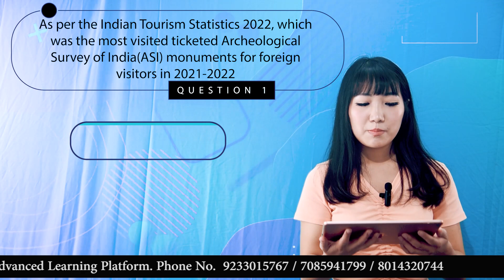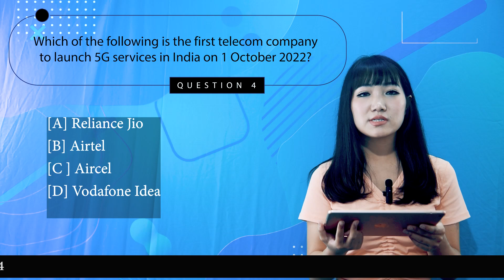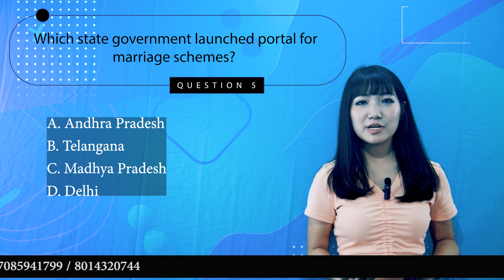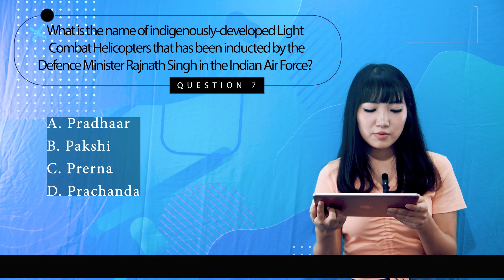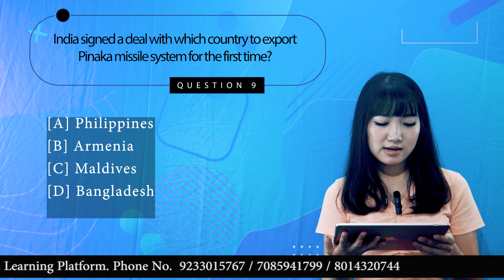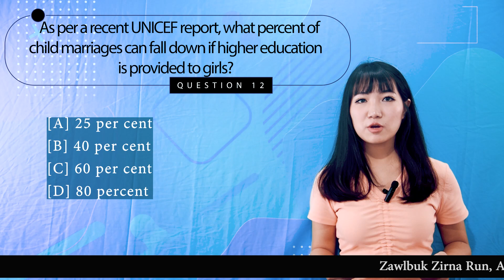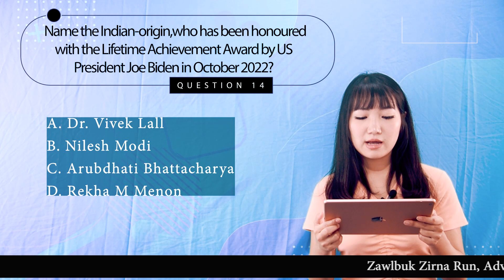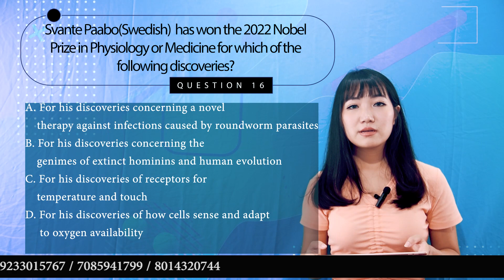Weekly Current Affairs || Episode 3 || Zawlbuk Zirna Run